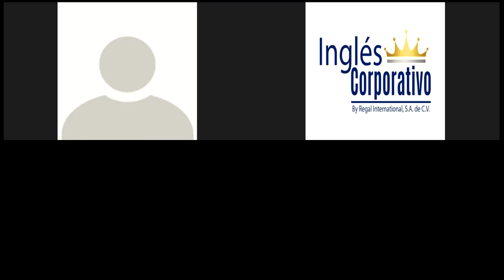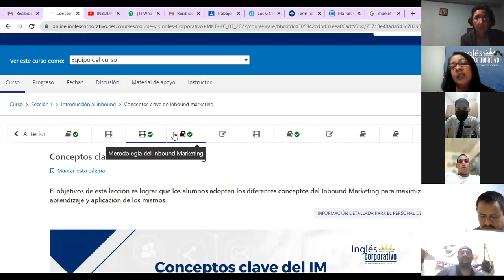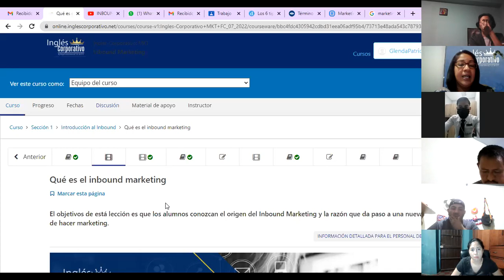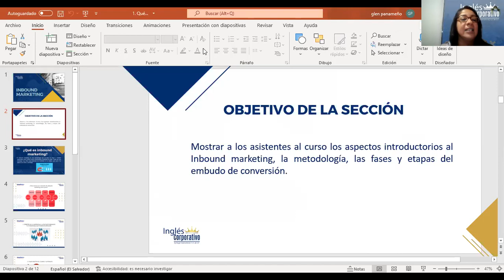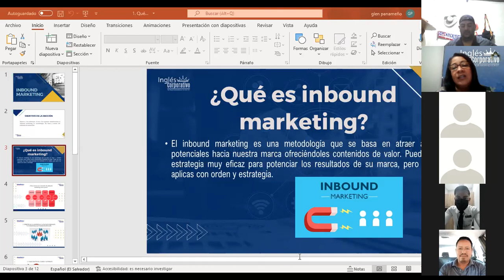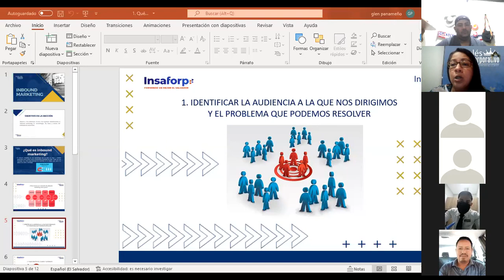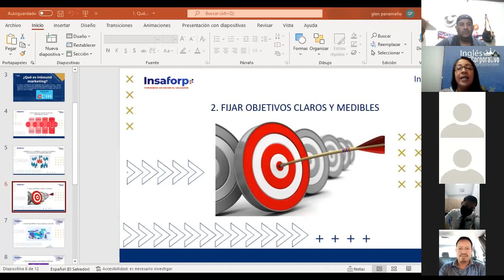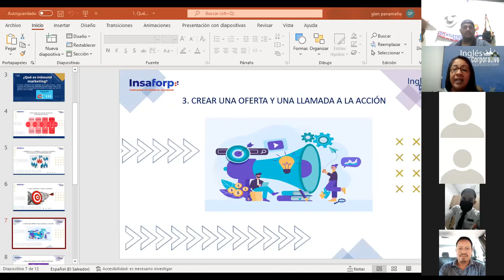Ingles Corporativo-05/07/2022 - Clase #1 - ¿Qué es el Inbound Marketing?